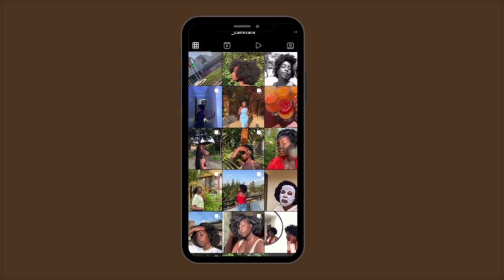RWANDA VLOG 🇷🇼⎮ Family Graduation, Painting with girlfriends and Eating out...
Intro sound;  @Shizzo On The Beat ​